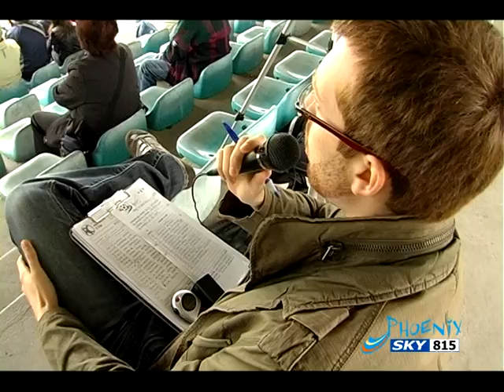CALCIO GIOVANILE: TORNEO "COLOSSEUM CUP"